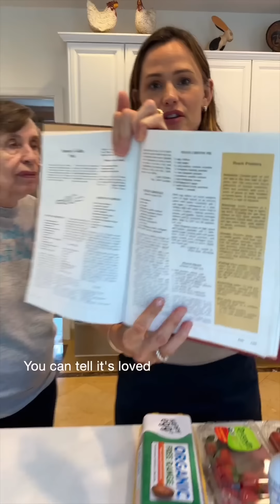Jennifer Garner's Pretend Cooking Show - Episode 49: Chiffon Pie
PretendCookingShow: Chiffon Pie. 🍓🥧🍑 KitchenAidAmbassador Summertime for the Garner Girls: there was always a garden. Farmers markets were king. We ate dinner on the deck my dad built. And for dessert, we had mom’s chiffon pie. ☀️🥧

Mom’s pie had an irresistible crunch:chew ratio. Just sweet enough, not a bit more. And the filling—peaked whipped cream with berries and/or whatever stone fruit smelled fresh at the fruit stand—absolute summer heaven. Perfect for company, but with middle-of-the-week ease, this Southern Living standard felt just right for a Pretend Cooking Show with Pat Garner.

My work with @kitchenaidusa comes honestly—everything from mom’s kitchen was mixed with a KitchenAid hand mixer, and it’s still true today. Case in point: beaten egg whites and whipped cream for your new favorite dessert. Let me know how it goes!

Peach Chiffon Pie from Southern Living Cookbook, 1989
Courtesy of Mrs. Clifford B. Smith, Sr.— White Hall, Maryland
Ingredients:
- 3 egg whites
- 1 cup sugar
- ⅔ cup saltine cracker crumbs
- ¼ tsp baking powder
- ½ cup chopped pecans
- 1 tsp vanilla extract
- 1 cup whipping cream
- 2 Tbsp sugar
- 2 cups sliced fresh peaches (~1 lb)
Directions:
1. Preheat oven to 325°.
2. Beat egg whites (at room temperature) at high speed of an electric mixer until foamy.
3. Gradually add 1 cup sugar, 2 tablespoons at a time, beating until stiff peaks form.
4. Fold in cracker crumbs, baking powder, pecans, and vanilla.
5. Spoon meringue mixture into a buttered 9 inch pie plate. Bake for 30 minutes. Let cool.
6. Meanwhile, beat whipping cream at high speed until foamy; gradually add 2 tablespoons sugar, beating until soft peaks form.
7. Fold in sliced peaches and spoon evenly over meringue crust.
8. Chill pie until ready to serve.
9. Yum.